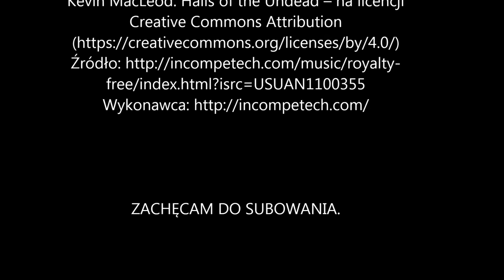GTA V | LOTNICY - PROLOG